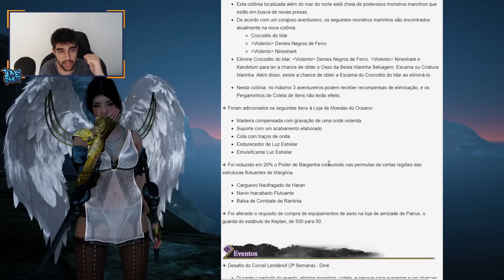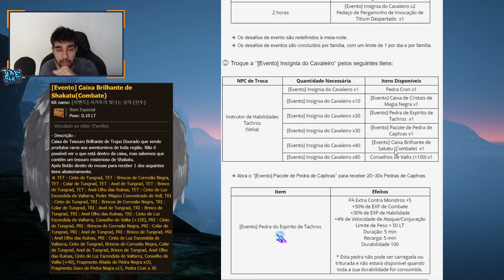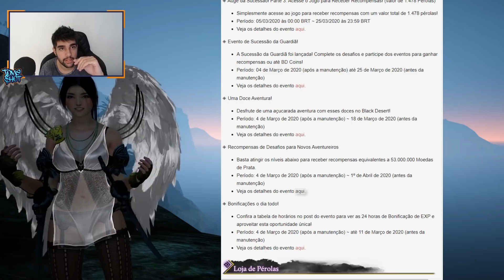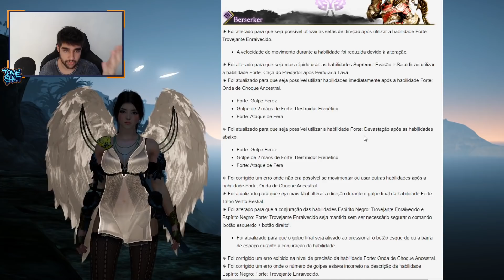NdP - Sucessão Guardiã, XP a rodo e com CUPOM DE TROCA! - Black Desert SA ‹ Tome Shot ›